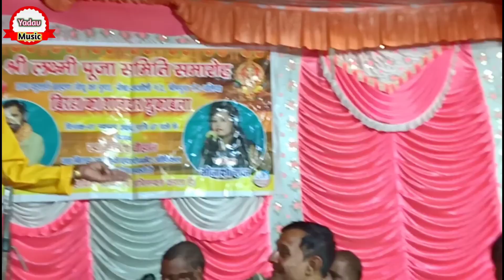रामकेवल यादव मीनाक्षी राज / लीयाद कुरकुरा बलम / का नया धमाका गीत Ramkeval Yadav minakshhi Raj New